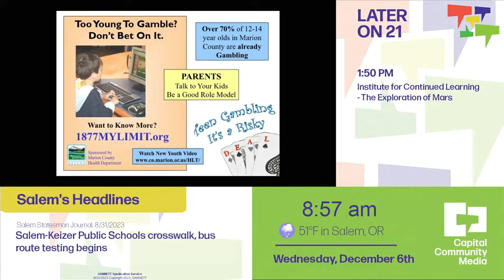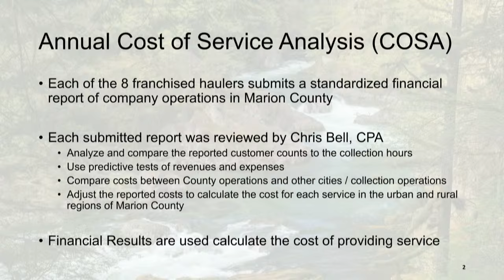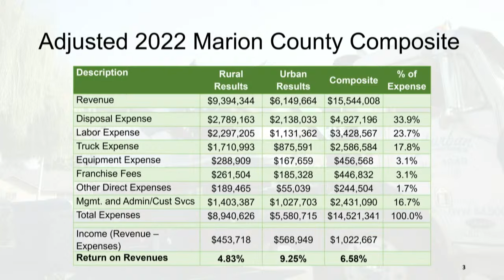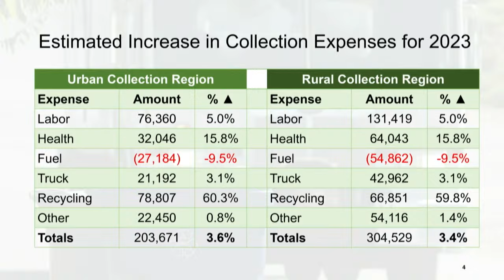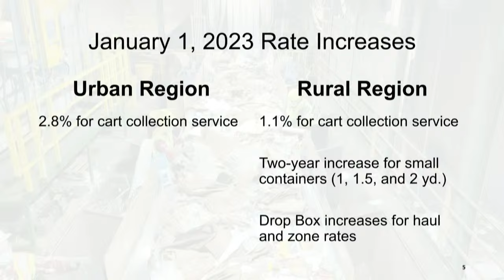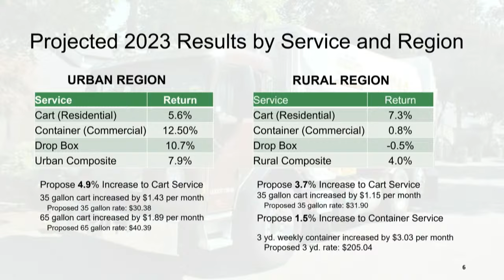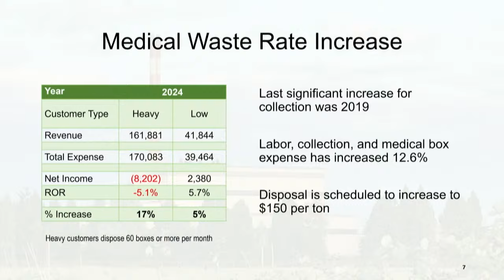Marion County Commissioners Meeting - December 6, 2023